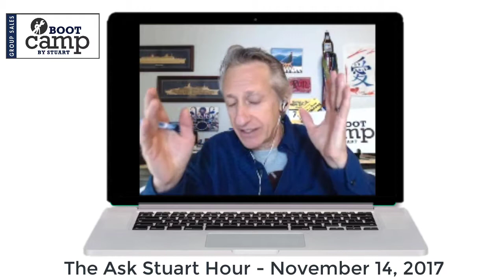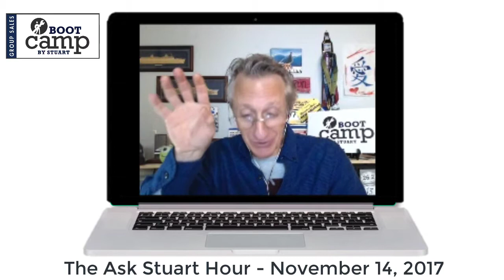Business Coaching - Travel Agent Training Session SPECIAL GUEST EDITION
Our Celebrity Cruises group expert gives us OUTSTANDING tips, inside scoops and unravels great opportunities! Professional business coaching for professional travel agents! This is the Ask Stuart Hour.